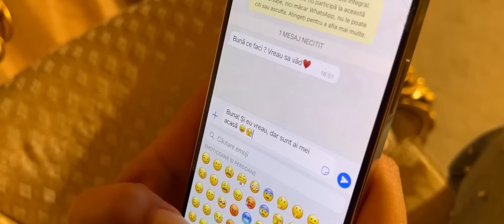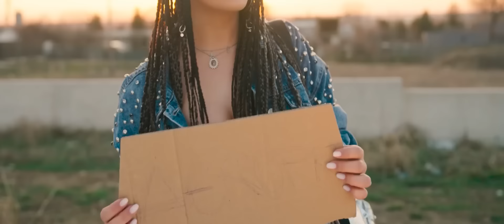Hai puiule sa fugim ⭐ Manele de top colaj nou 2024